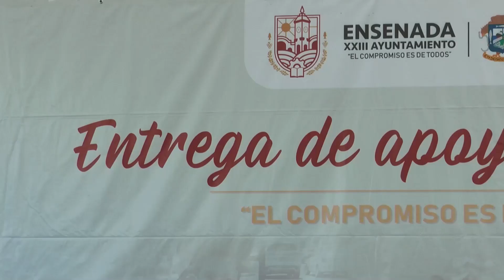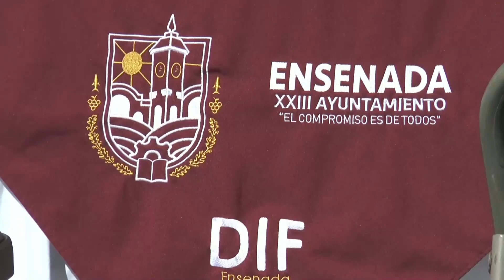Entregan 200 mastografías